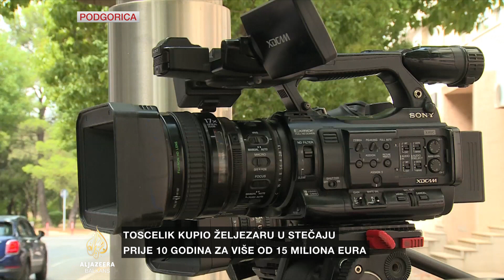Abazović obećao radnicima željezare da neće ostati bez posla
Premijer Crne Gore u tehničkom mandatu Dritan Abazović obećao je radnicima nikšićke željezare "Tosčelik" da 1. septembra neće ostati bez posla, kako su ranije najavili vlasnici iz turske kompanije "Tosjali Holding".

Abazović je u razgovoru s radnicima najavio kako će u vlasništvo željezare ući Elektroprivreda Crne Gore, tako što će država od nje otkupiti 10 posto dionica. Zbog najava da će svih 229 radnika ostati bez posla, zaposlenici željezare zaposjeli su upravnu zgradu i na njenom krovu organizirali štrajk. Kažu kako su zadovoljni sastankom s premijerom, ali da u štrajku ostaju i idućih dana.

Iz Podgorice izvještava Branimir Zekić.